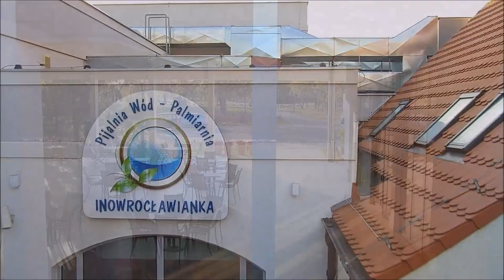Solanki masz Gratis